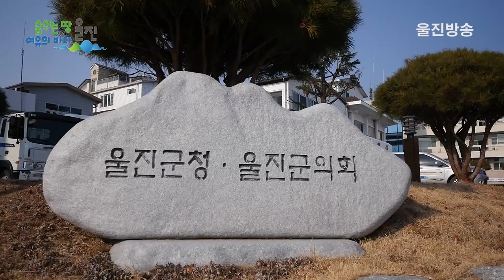울진범군민대책위원회 산하 임시기구「500kV HVDC 변환시설」TF구성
울진군, 울진범군민대책위원회 산하 임시기구
「500kV HVDC 변환시설」TF구성
(기자)
울진군(군수 전찬걸)에서는「500kV HVDC 변환시설」에 대한
주민여론을 적극 수렴하고 대응하기 위하여
울진범군민대책위원회 산하에 임시기구로
『500kV HVDC 변환시설 TF』를 구성하기로 하고,
지난 23일 울진군청 대회의실에서 회의를 개최하였습니다.

 울진군은 한국전력공사의 「500kV HVDC 변환시설 건설사업」에
주민들이 갖는 의혹을 해소하고, 투명한 사업추진을 한국전력공사에
 요구하면서 울진군민에게 피해가 없도록 대처하고자 임시기구인
 TF를 구성하여 운영할 계획이라고 밝혔습니다.

 「500kV HVDC 변환소,송전선로 반대대책위」 남효선 공동대표는
  「500kV HVDC 동해안~신가평 송전선로 건설사업(동부-1구간)」을
 시행하면서 환경영향평가서(초안)에 변환소를 포함시키지 않고,
 또한 송전선로 경과지 마을과 개별적으로 지원협의를
추진해서 또 다른 민(民)-민(民) 갈등 양상을 보이는 것에 대해
 사업자측의 진심어린 사과와 투명한 처리를 요구하였습니다.

전찬걸 울진군수는 “민간위주의 전문적인 TF를 구성하여 지역 갈등 원인을
 해소하는데 행정도 전폭적인 지지를 아끼지 않겠다”라고 밝혔습니다.